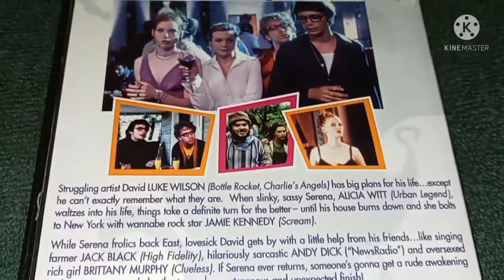bong water 1997 🙂✌️